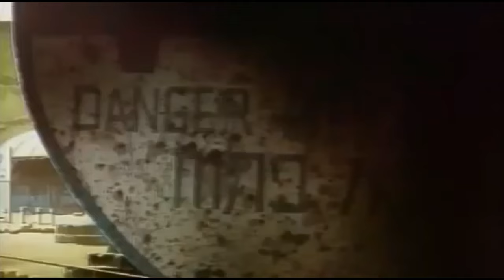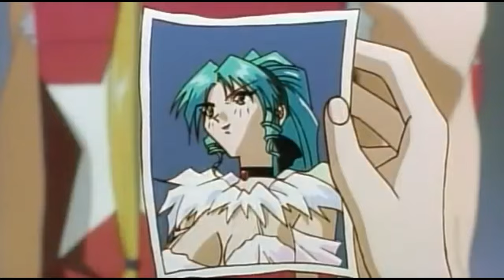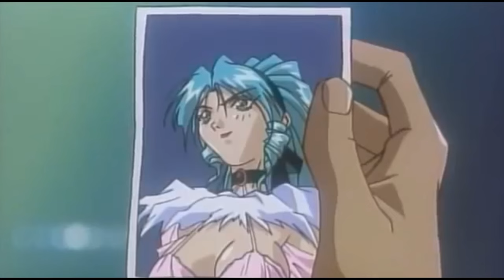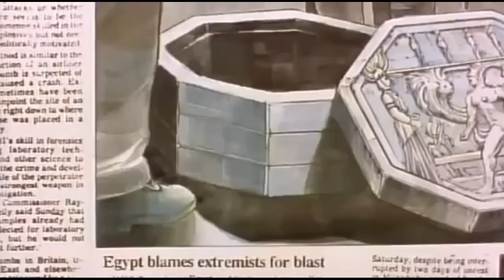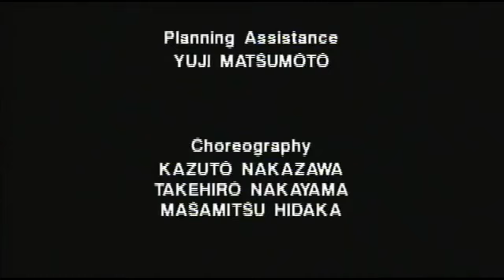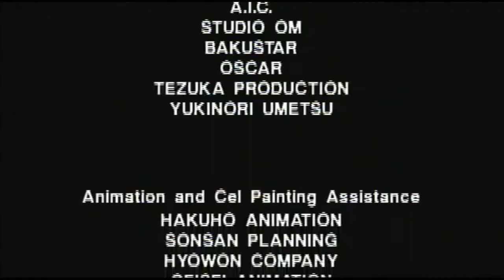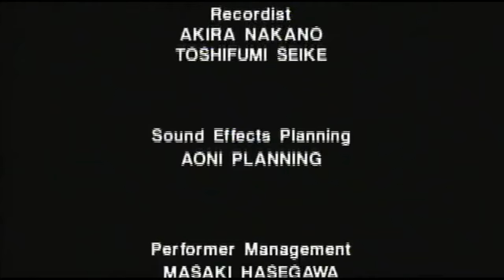Fatal Fury The Motion Picture full movie, viewer discretion is advised director masami obari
the hit movie based on the hit video game.
The brothers, Andy & Terry Bogard, along with Joe Higashi and Mai Shiranui, try to help Sulia Gaudeamus stop her ambitious brother Laocorn from finding the magical armor of Mars.
video originally done by Ruby Tojo